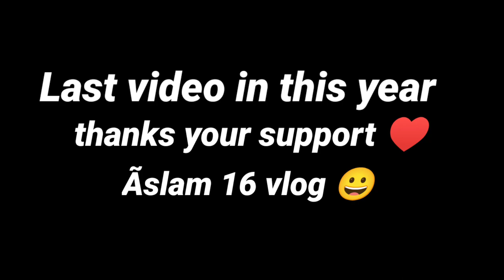One month daily videos upload Challange complete ?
one month daily videos upload challenge complete